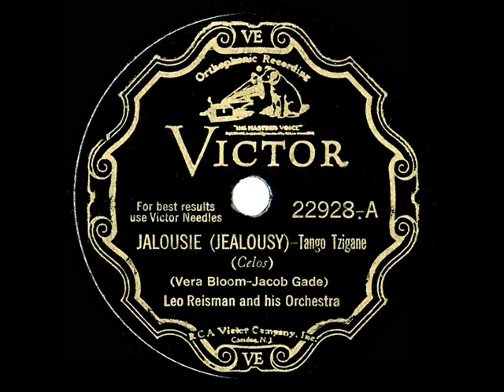1931 Leo Reisman - Jalousie (instrumental)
Reisman’s recording of the 1925 tango was made in early 1931 but sat on the shelf for a year before Victor issued it in 1932.  The structure of the tune’s arrangement matches the later and more familiar Boston Pops version, though the smaller Reisman orchestra and recording studio acoustics give it a much more intimate sound than we’re accustomed to hearing with the Fiedler.

From 78rpm Victor 22928 - Jalousie (Jealousy) (Bloom-Gade) by Leo Reisman & his Orchestra, recorded in NYC February 25, 1931 .